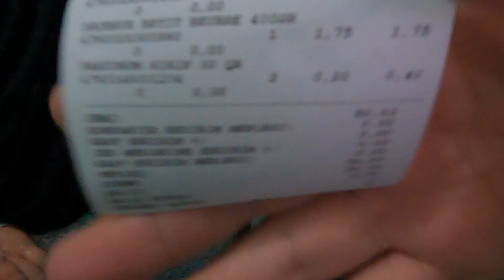13 02 23 2ci h.Cox şükürlər olsun.Rəbbimə Mahirə Xalanında ruzisin yolladı🤲🤲🤲